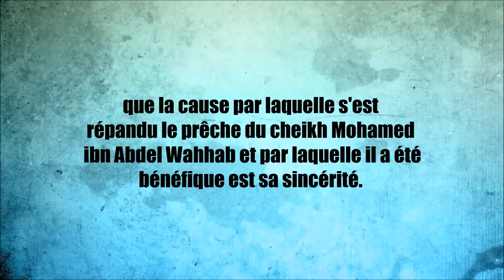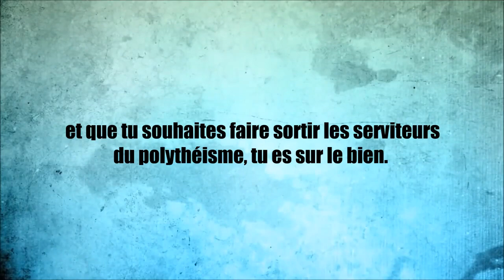Quelle est ton intention dans la da'wa ? Le visage d'Allah ou les éloges des gens ?